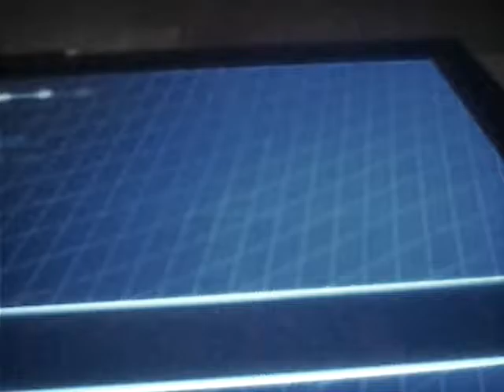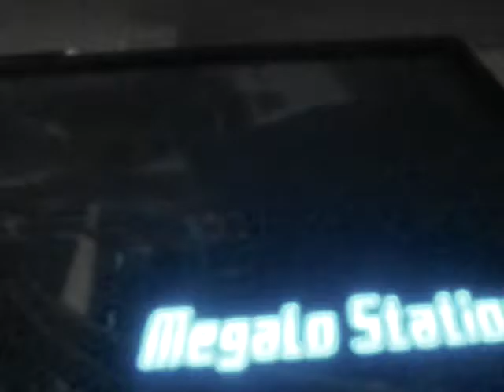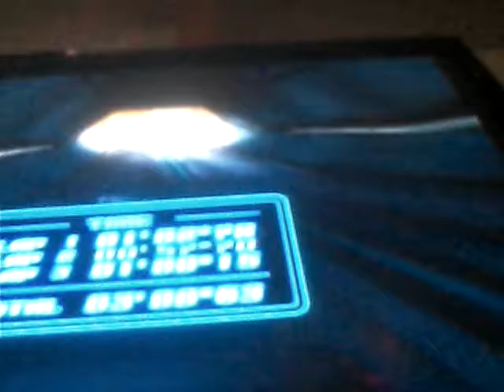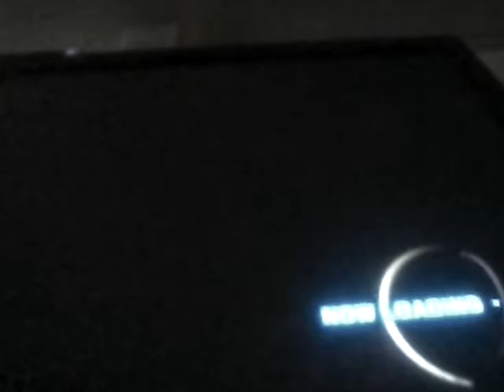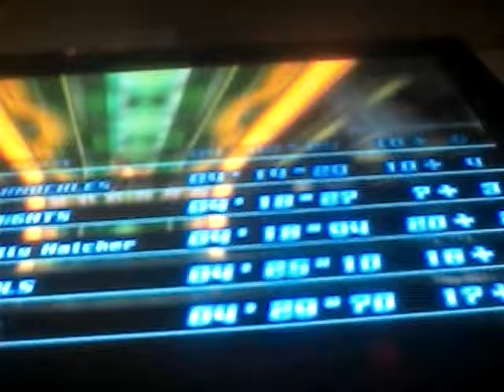The Good, the Bad, and the Incomplete